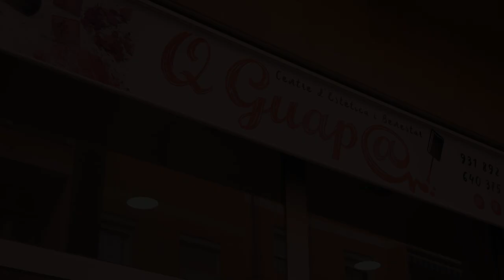Dones referents: Rocío Pérez, responsable de Q Guap@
Va deixar un treball on guanyava molts diners per perseguir el seu somni i muntar el 2018 un negoci d'estètica. Quatre anys més tard, amb tres persones treballant-hi, s'ha traslladat a un local més gran en el mateix barri de La Salut per consolidar-lo, en una aposta en la que ha sumat el seu marit. "Vaig deixar un treball on cobrava més per perseguir el meu somni i poder donar més temps als meus fills", raona una Pérez empoderada i sense pors.

Dones Referents té com a objectius trencar estereotips de gènere vinculats al lideratge, empoderar les dones joves fent visible que sí que es pot, afavorir el cooperativisme, crear xarxa entre dones de Sant Feliu i evidenciar els problemes que comporta el rol de gènere, entre altres coses, tot donant a conèixer dones referents de la nostra ciutat en diferents disciplines.

Un projecte viu que va començar amb la celebració del Dia Internacional de les Dones 2020 i que durarà en el temps fent visibles diferents perfils professionals, artístics i socials. Es posa en valor i es visibilitza a través d’entrevistes la figura de dones empresàries del municipi que són Dones Referents.